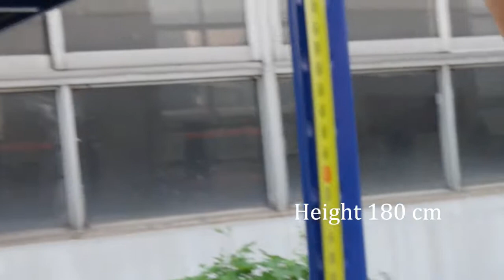Load bearing test of our shelves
Continue to add heavy loads until the shelves are damaged